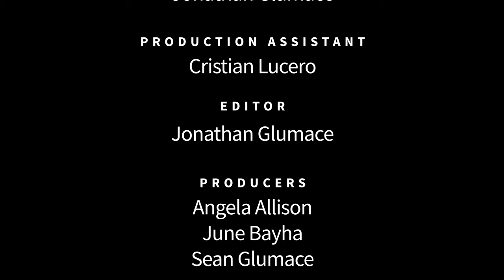Dr. Burçin Mutlu-Pakdil - Astrophysicist - Voices of Creativity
Astrophysicist Dr. Burçin Mutlu-Pakdil joins us at San Diego Comic Fest to tell us why creativity is so important. Dr. Burçin Mutlu-Pakdil is searching for the most peculiar objects in the Universe. Her research has led to a discovery of an extremely rare galaxy with a unique circular structure, which is now commonly referred to as Burçin's Galaxy. Her work has provided the first description of a double-ringed elliptical galaxy, challenging current theories and assumptions about how the universe works and how galaxies start and evolve.